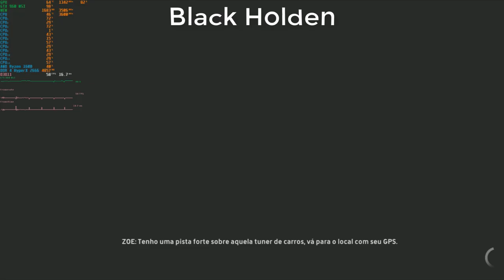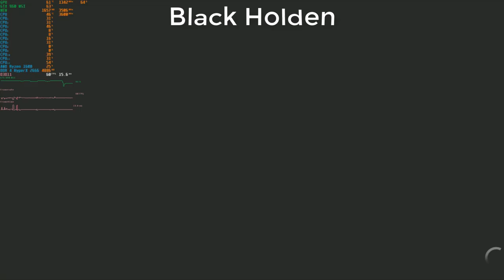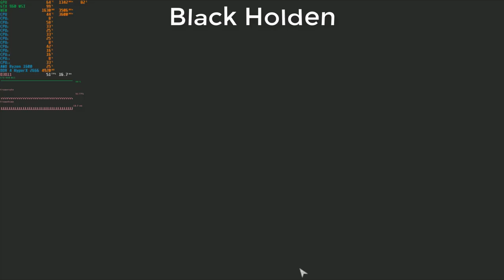The Crew Worldwide #34 Alex !GMA#